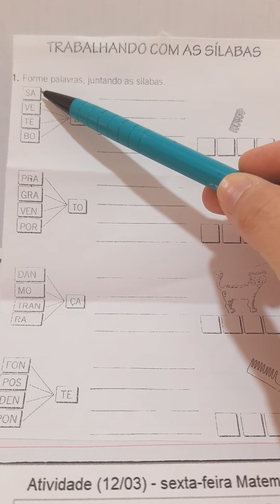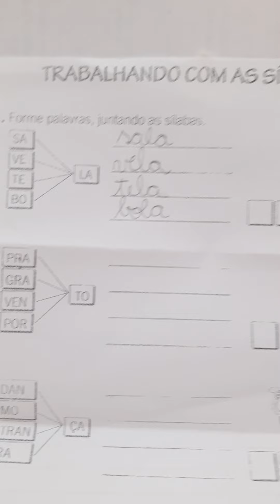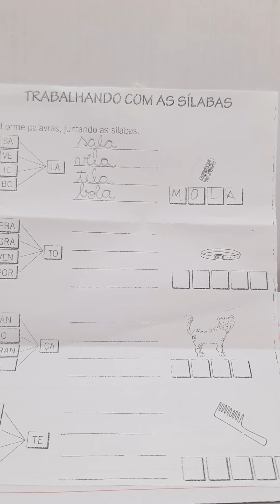3° ano (12/03) - LÍNGUA PORTUGUESA: trabalhando com as sílabas.